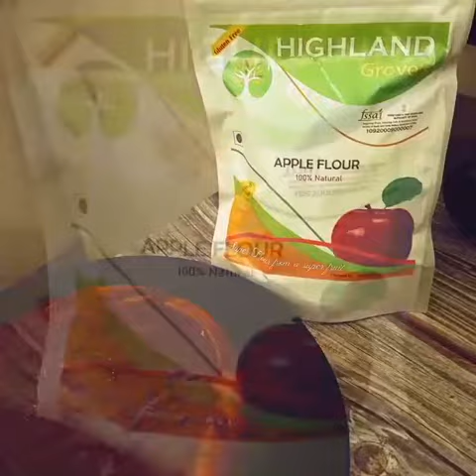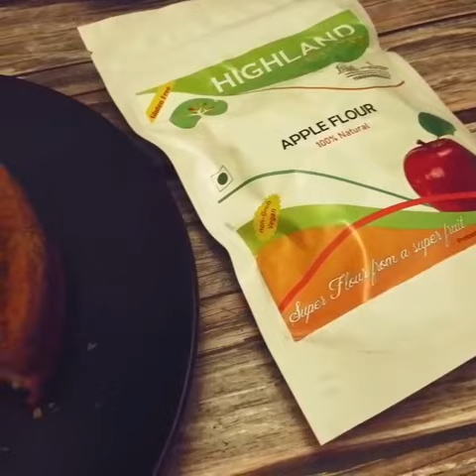Apple Marbel Cake made by Highland Grove's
Check out the delicious Apple Marbel Cake made with Highland Apple Flour